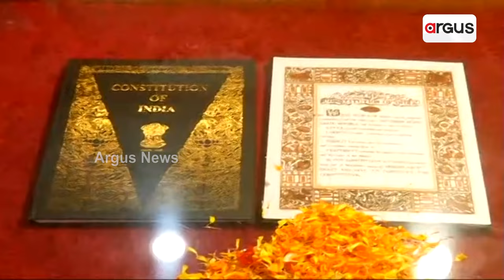ଶୀତ ଅଧିବେଶନ ଆରମ୍ଭରୁ ଗୃହରେ ହଟ୍ଟଗୋଳ | Assembly | Odisha Politics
ସମ୍ବିଧାନ ଦିବସରେ ବିଧାନସଭାରେ ବିଜେଡ଼ି ଉଠାଇଲା ସମ୍ବିଧାନ ପ୍ରସଙ୍ଗ । ଶୀତ ଅଧିବେଶନ ଆରମ୍ଭରୁ ଗୃହରେ ବିରୋଧୀଙ୍କ ହୋହାଲ୍ଲା । ବିଧାନସଭାରେ ଥିବା ସମ୍ବିଧାନ ମୁଖବନ୍ଧରେ ଧର୍ମ ନିରପେକ୍ଷ ଓ ସମାଜବାଦ ଶବ୍ଦ ନଥିବାରୁ ବିରୋଧ କରିଛି ବିଜେଡ଼ି ।